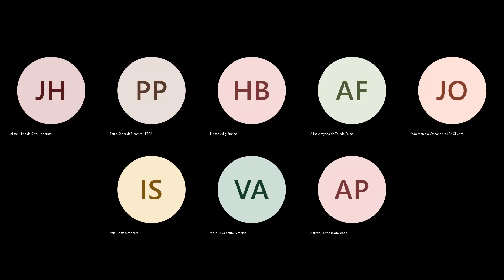6ª CÂMARA JULGADORA - SESSÃO VIRTUAL 27/10/2022